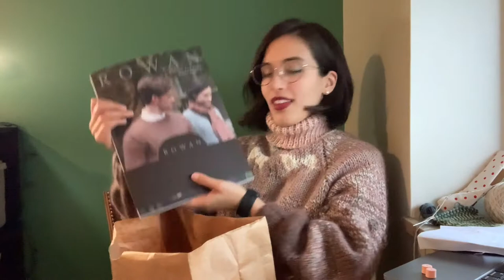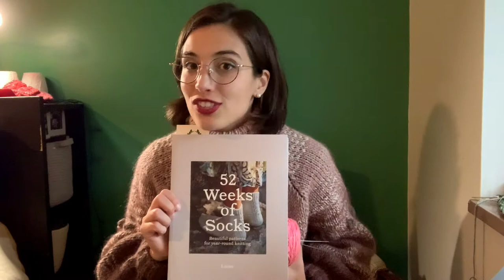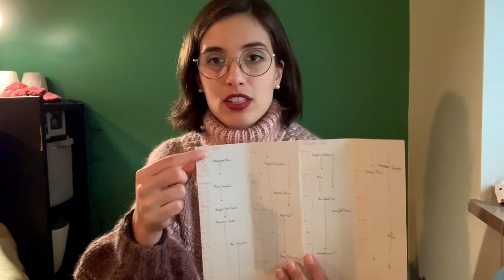Day to Day Knits Ep 20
GIVEAWAY!     01:38
For the 2021 KAL, which is done through Ravelry and lasted a whole year, the winner is: KnittingTexan !

The rules for this years KAL will be the similar to last year’s:
Hop on to the Ravelry group:
  - Post 1 picture of your FO that was discussed in the 2022 episodes of this podcast, or any of my patterns available on Ravelry;
  - Your FO must have started and finished in 2022.

A gift from a friend!    09:17

Sugarplum by Fabel Knitwear     11:34
Knit Picks Simply Wool Bulky
Sandnes Garn Tynn Silk Mohair, Dark Old Pink
US11+9

**FO's**

Contrast Racerbra by Jessie Maed     18:39
 Magpie Fibers, Swanky DK, Drops of Jupiter
 US 4+6

Huldras Mittens by Inga Skeie     22:58
Mondim
 US 0+1

Vanilla Summer Splash Socks, by Sara Coelho-Robinson     28:00
Cumberland Fiber Works Play, leftovers
US 000+0

**WIP's**

Plum by Junko Okamoto    31:09
 Retrosaria Mé-Mé 20
 US 000+00+0+1+2+3

The Stay Pull, by Park Williams      32:26
All the yarn scraps I want!
US

The Coziest Memory, by Kemper Wray     35:51
Chronological scraps
US 2 mostly

**CO’s**

Alvar by Fiona Alice     37:44
PK Yarn Soft Sock, Neon Pink
What other color I end up deciding on

Out Of Sorts Socks - Meias dos Reis     42:10
Cloudborn Fibers Merino Superwash Sock Twist Handpaints, Oatmeal Heather
10 x 10g of scraps from other knitters

Expectations & Goals for 2022!     48:45